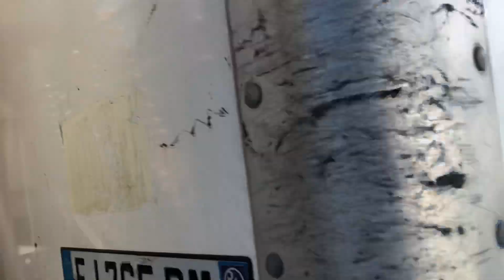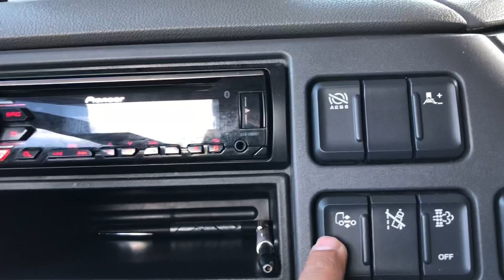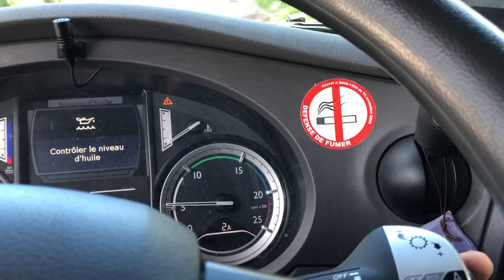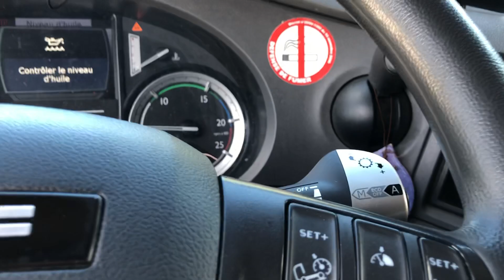توضيحات مهمة في شاحنة الداف و الطريق. Camion Daf